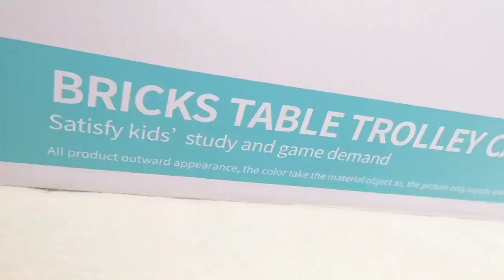Brick table trolley case